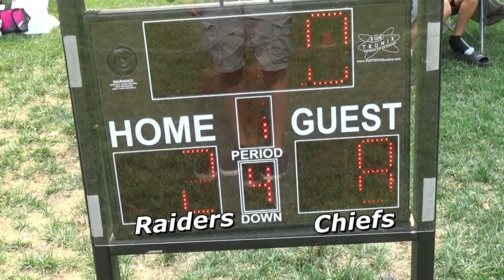MHFF 2015 - Week 4 - Novice - F1 & F2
MH Flag Football - Week 4.

Part 1 of the Novice Division.  The Colts at Ravens on Field 1 and the Chiefs at Raiders on Field 2.